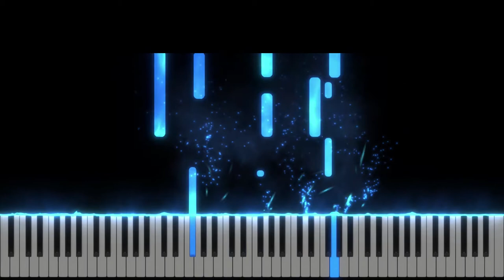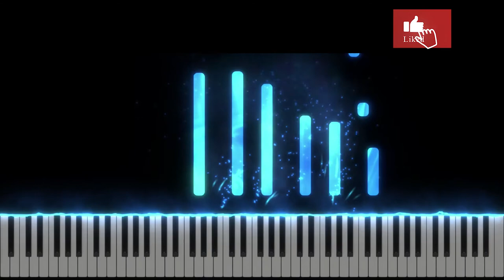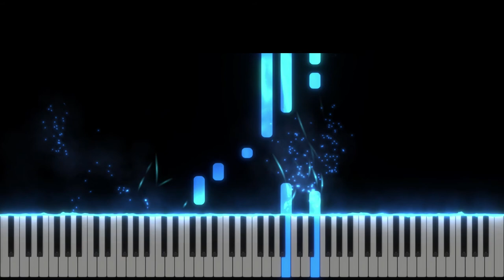Insa e Cineva - Otto Pascal - Instrumental Pian - Negativ Pian - Tutorial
Tempo : 65

Muzica si versuri : Otto Pascal